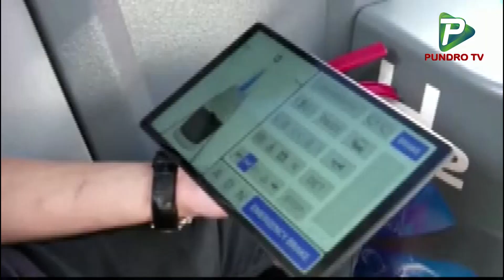চালক বিহীন বাস, সাথে জ্বালানী সাশ্রয়ী। Fuel saving with driverless car.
Report Name:
Reporter: